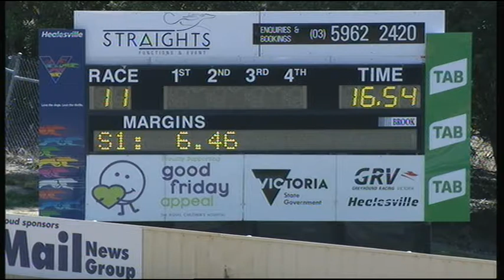HVL MON 28 JAN 19 R11